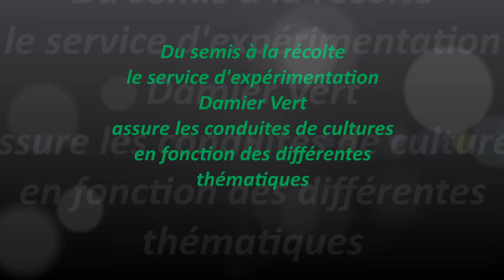Artémis 2011-2014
Présentation des différents travaux sur Artémis depuis 2011...